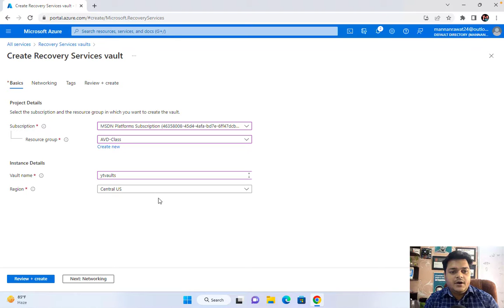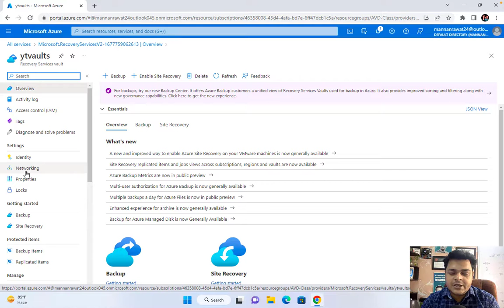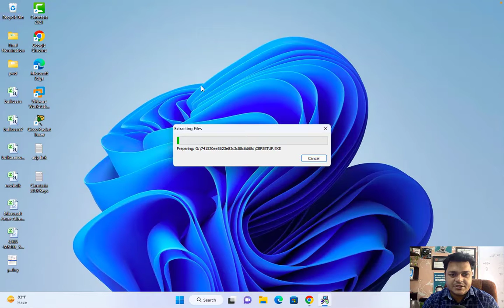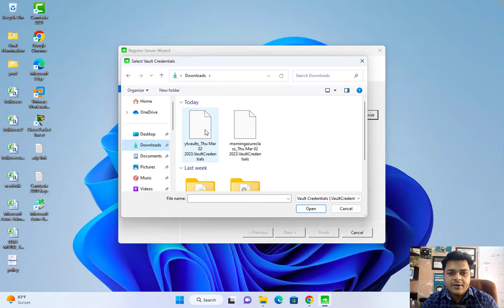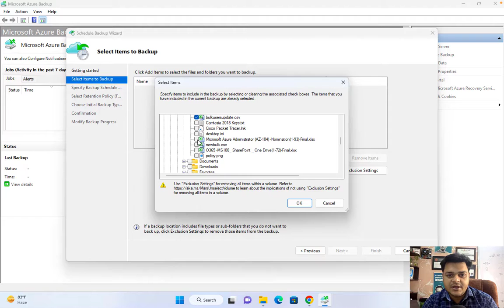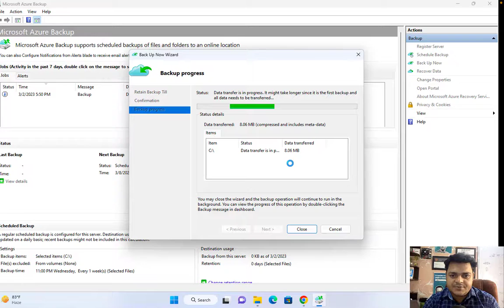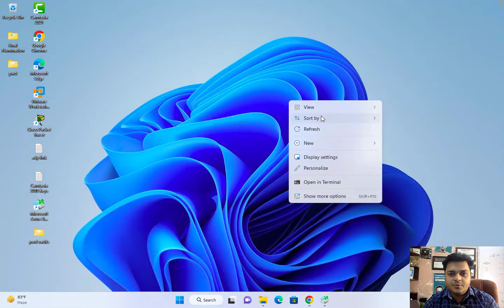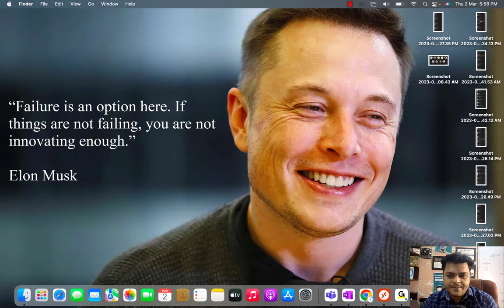How to configure azure backup for on-prem Files and Folders step by step guide ! Azure AZ-104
Welcome to another session of Azure Administrator and in this session you will learn about how to configure Azure Recovery Services vaults to configure backup for on-prem files and folders step by step guide.